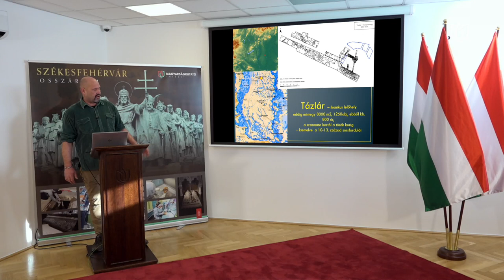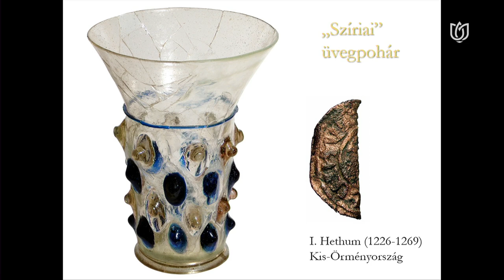ÚJJÁSZÜLETŐ ÁRPÁD-KOR - MAKOLDI MIKLÓS INTERJÚ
Interjú az Újjászülető Árpád-kor konferencia szerzőjével, Makoldi Miklóssal, régészeti igazgatónkkal